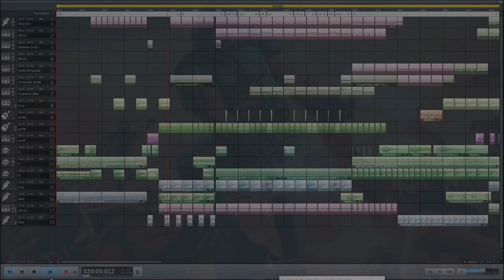Doom (ish) Metal. (Magix music maker) Free music.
This track, Doom (ish) Metal, is created with Magix music maker premium. I used lots of DN-e1 synth to get the desired sound. Even the kick-drum is this synth.
The "steel grinding" sound is Cinematic synth and the gun shots/explosions are Revolta synth.
Just playing around with different options to make the music as epic as possible.
Having played this one back in the 90's and almost forgotten about it.
I didn't even know this game is so very much alive nowa-days.
So I got inspired by the music and made my own version of Doom music.
To learn more about the original soundtrack, i listened a lot to TP8EVIL's Video (link on the endscreen).